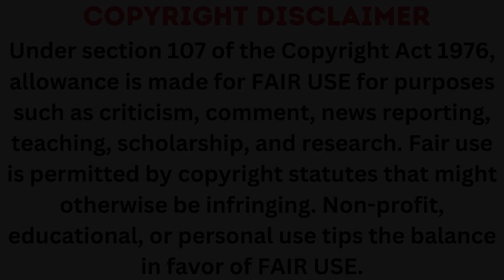Killer Soup | Series | Review | Netflix | Manoj Bajpayee | Konkana Sen | 3.5 Stars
WARNING: ABUSIVE CONTENT
We are not targeting any person or community, whatever we say or do is for fun only.